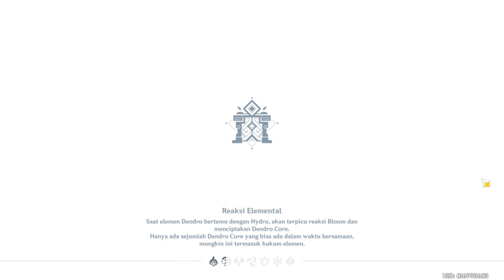Khvarena Baik dan Buruk | World Quest Full Guide 【Genshin Impact 3.6 】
World Quest "Khvarena Baik dan Buruk : "Full Guide"

World Quest "Khvarena of Good and Evil" adalah salah satu quest terbaru yang ditambahkan ke dalam game Genshin Impact pada versi 3.6 update. Misi ini hanya bisa di-unlock pada versi tersebut, dan hanya akan tersedia setelah pemain melakukan perjalanan ke utara wilayah Desert of Hadramaveth dan menemukan lokasi bernama Gavireh Lajavard.

Setelah sampai di wilayah tersebut, pemain harus membuka waypoint untuk memicu percakapan dengan karakter Paimon, yang akan membuka akses ke quest ini. Seperti banyak misi lainnya di game ini, "Khvarena of Good and Evil" menawarkan konten baru yang menarik dan tantangan yang berbeda dari misi sebelumnya.